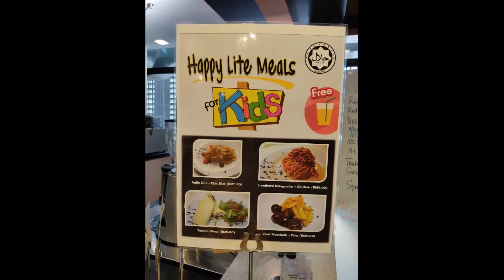Deaf In Business (DIB)- Bring the Kids Out with Teacher Shireen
Once upon a time, 10 years ago, there was a man named  Allen Teh who decided to create opportunities for the deaf to earn a living.
Hence, the birth of "Deaf In Business"- DIB.
Check this place out with your kids and learn a thing or two on Signing    when you are here.
DIB Restaurant Cafe & Catering @dibrestaurantcafe

Teacher learning Sign Language from Mr Kok.

I am a teacher and I advocate learning through story telling, musicplay & lifestyle experience.